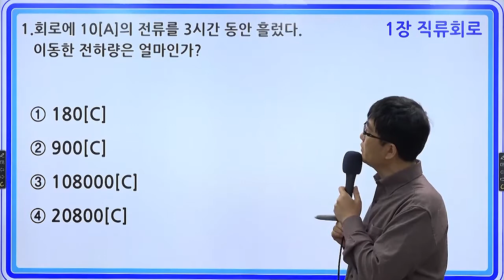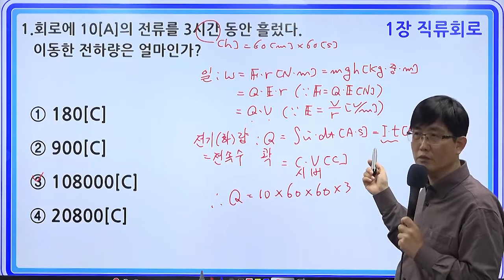1타 박은일 교수님이 알려주는 군무원전기직, 공무원전기직 전기이론 핵심문제 1